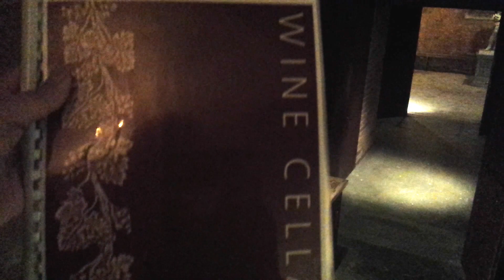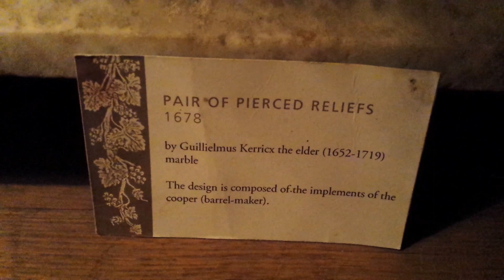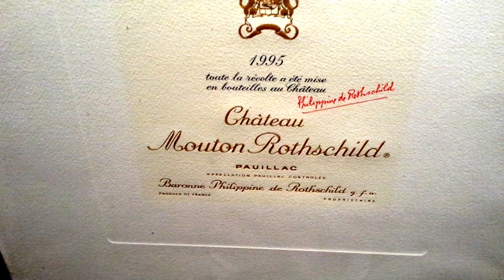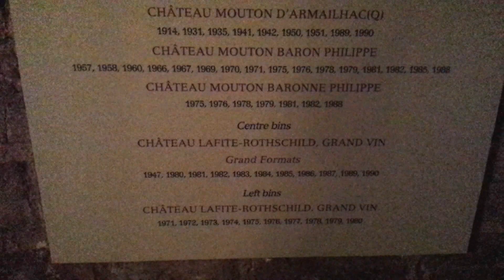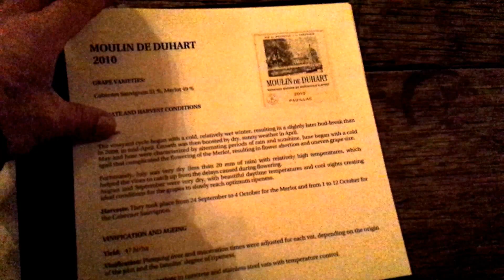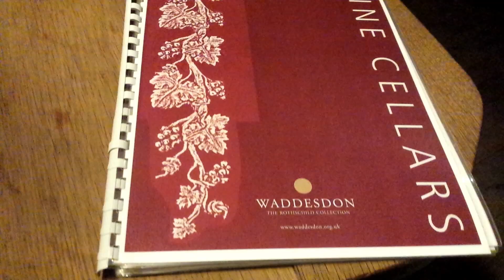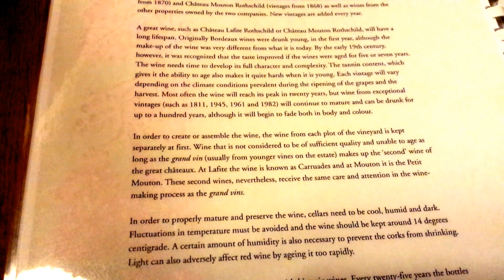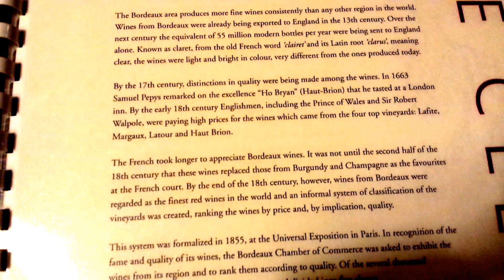2) Tour of Wine Cellar of Waddesdon Manor(Lafite Rothschild)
Dark dingy places are not suitable for most healthy people. Alcohol is a poison which can damage your health, especially liver.
To view this video you must have reached the minimum legal age required for the consumption of alcohol in your country of residence. Across all vintages Lafite Rothschild is one of the most expensive wines which can be bought, with the average price per 750ml bottle reaching $911. Prices for Carruades de Lafite rose dramatically due in part to Chinese demand, with the prices of its 2005 and 2000 vintage fetching over £10,000 per case. After peaking in 2011 however, some vintages have seen prices halve in two years.